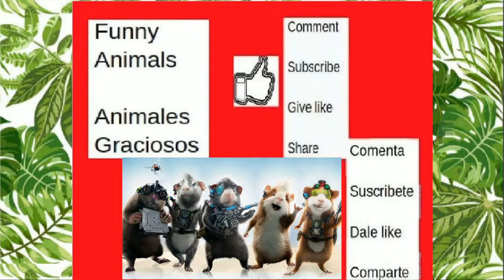#1 FUERZA G Vida Real / Real Life G FORCE (Roedores y topo / Rodents and mole)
Inicio / Start 0:00
Contenido / Content 0:03

Hola

Presentamos como serian los personajes de la pelicula de Fuerza G, en la vida real, parte 1.

Mira la Pelicula
Mira Disney+

Mira tambien el video de como serian Mix 1 de personajes en la vida real, incluye de Amigos Salvajes Open Season parte 1, Sing 1, Vivo, Kung Fu Panda partes 1 y 2, fuerza g Cobayas, Artur, Madagascar 1 y 2, Encanto 1 y 2, Liga de Super-Mascotas 1, Reino Infantil 1, Katy la oruga y Perro Rockero 1

#1 MIX Vida Real PERSONAJES

Hello

We present how the characters of the G Force movie would be, in real life, part 1.

Watch Disney+

See also the video of what Mix 1 of characters would be like in real life, includes Wild Friends Open Season part 1, Sing 1, Vivo, Kung Fu Panda parts 1 and 2, force g Guinea pigs, Artur, Madagascar 1 and 2, Encanto 1 and 2, League of Super-Pets 1, Children's Kingdom 1, Katy the caterpillar and Rock Dog 1

#1 MIX Real Life CHARACTERS